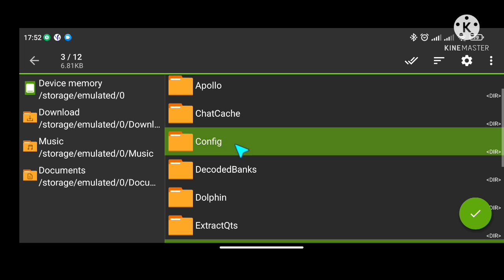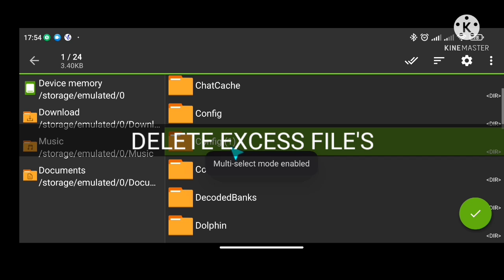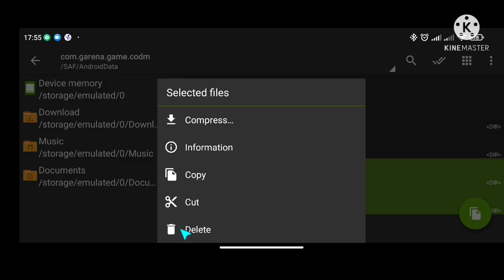UNLOCK ULTRA MP GRAPHICS IN CODM | NEW CONFIG 2GB TO 3GB RAM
Ano ang Config?
Ang Config ay isang File data na I-optimize ang data ng iyong laro para mapahusay ang performance ng laro at nagbibigay sa iyo ng mababang texture at nag-aalis ng anino ng laro, at nakakatulong ito na pahusayin at bawasan ang pagkonsumo ng ram para gawing mas smooth at compatible ang laro sa mga low end device

🧠 Call of duty config, solutions for lagging gameplay, in priority low end device

🔧  FIX FRAME DROPS
🔧  FIX LAG CODM
🔧  LOCK 60FPS
🔧  FIX CRASHING
🔧  FIX LAG BR - MP
🔧  SMOOTH GAMEPLAY CODM

TAGS ⬇️
HOW TO FIX LAG CODM
HOW TO FIX CRASHING CODM
HOW TO FIX FREEZE CODM
FIX LAG
CONFIG CODM
CODM CONFIG
GAME BOOSTER
GAME TURBO
GFX TOOLS
UNLOCK MAX GRAPHICS CODM
UNLOCK ULTRA GRAPHICS MOBILE LEGENDS
HOW TO UNLOCK MAX GRAPHICS CODM
HOW TO UNLOCK ULTRA GRAPHICS MOBILE LEGENDS
NO LAG CODM
NO LAG MOBILE LEGENDS
HOW TO FIX HIGH PING CODM
HOW TO FIX HIGH PING MOBILE LEGENDS
BEST GAME BOOSTER CODM
BEST ANTI LAG CODM
ANTI LAG CODM
OVERCLOCK HUWAIE
OVERCLOCK OPPO
OVERCLOCK SAMSUNG
OVERCLOCK XIAOMI
OVERCLOCK
FIX DELAY SCOPE CODM
FIX DELAY LOADING
FIX AUTO EXIT CODM
FIX AUTO EXIT ONLINE GAMES
FIX LAG ONLINE GAMES
NEW GAME BOOSTER
GAME BOOSTER CALL OF DUTY MOBILE
GAME BOOSTER MOBILE LEGENDS
PAANO TANGGALIN ANG LAG SA ONLINE GAMES
NEW UPDATE CONFIG CODM
SCRIPT CODM
SCRIPT MOBILE LEGENDS
SCRIPT PUBG MOBILE